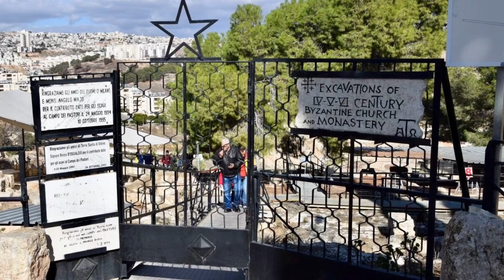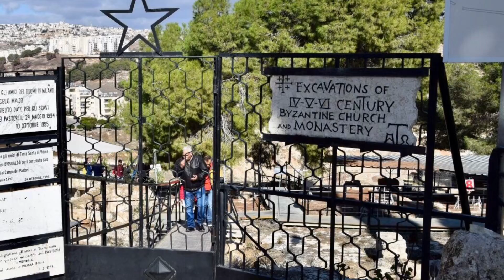El Campo de los Pastores en Belén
Breve visita al lugar donde los pastores recibieron el anuncio del ángel. Parte de la Peregrinación con el grupo de México con Olimpia Travel.